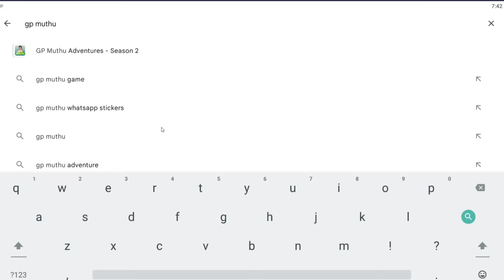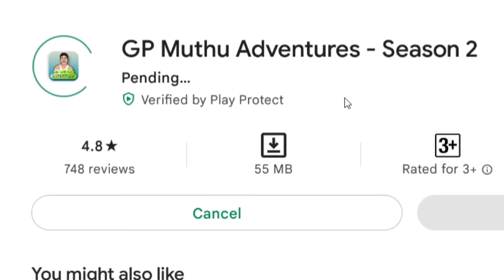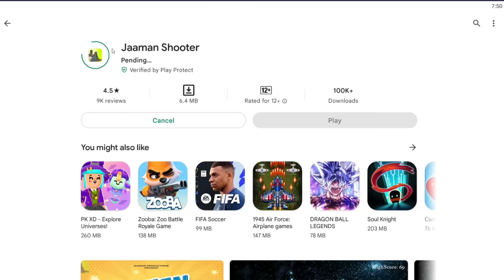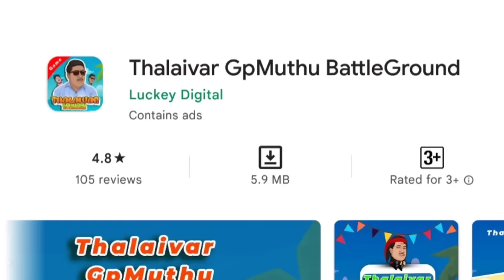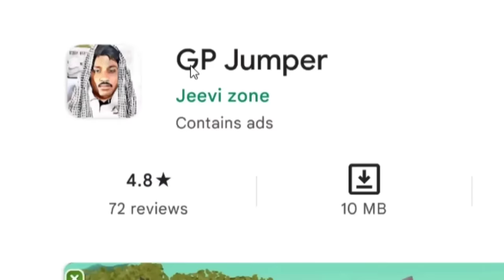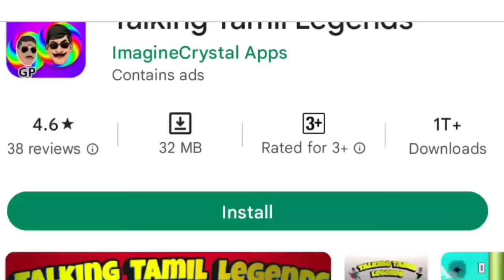BEST Gp muthu games Ever || Playing Funny Gp muthu games😂